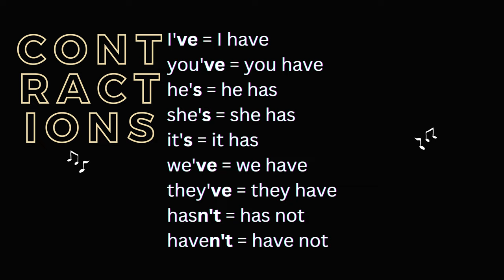Contractions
🔘RuiEnglish Lec: Present perfect; already, yet

The present perfect is formed with the verb have + the past participle.

I've = I have
you've = you have
he's = he has
she's = she has
it's = it has
we've = we have
they've = they have
hasn't = has not
haven't = have not